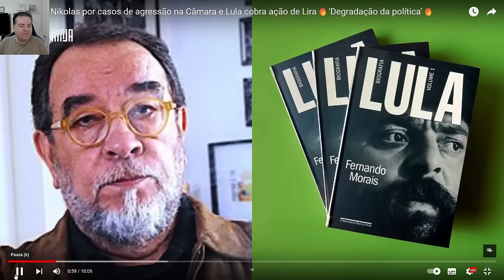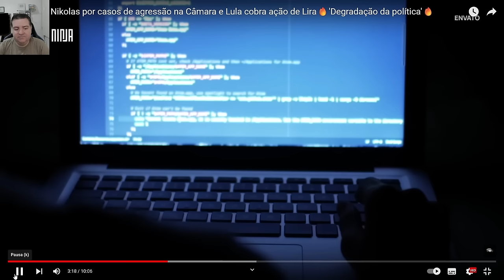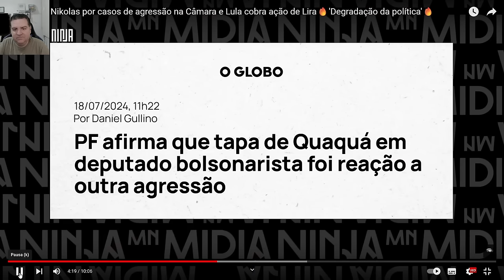🤣PF MIRA NIKOLAS, ABIN, DEGRADAÇÃO DA POLÍTICA🤣